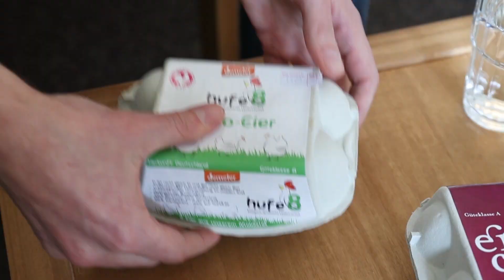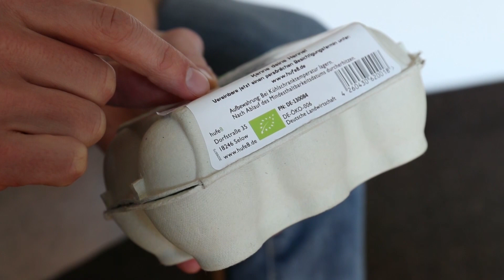Welche Eier kaufen? Sind Bio-Eier wirklich besser? | planet : goldies | planet : panda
Passend zu Ostern haben wir bei unserem Landwirtschafts-Experten Markus Wolter nachgefragt: Welche Eier sollte man kaufen? Und was bedeutet es, wenn ein Ei aus Biohaltung, Freilandhaltung oder Bodenhaltung stammt? Wo sind die wichtigen Unterschiede bei den Zertifizierungen und Haltungen? Sind Bio-Eier wirklich bio? In welcher Haltungsform geht es den Hühnern am besten? Diese und weitere Fragen beantwortet für euch Markus.

Klimawandel, Mikroplastik, Biodiversität, Artenschutz, Wilderei, Konsumverhalten, Düngemittel,  Nachhaltigkeit...
Du bist schon eingeschlafen? Dann weckt planet : panda dich wieder auf!

„Life in plastic – it’s fantastic!“ Bei planet : plastik zeigt Anne, wo ihr im Alltag Plastik über all begegnet und warum Aqua mit ihrer 90s Hymne vielleicht nicht ganz Recht hatten.

Klingelingeling! Nein, das ist nicht der Eiermann sondern der planet : calling. Nehmt euch ruhig Zeit, um mal wieder zu quatschen und euch auf den neuesten Stand der Dinge zu bringen.

High 5! Bei planet : five gibt Jenny euch Alltagstipps, wie ihr euren Instagram-Lifestyle leben könnt und gleichzeitig etwas für die Umwelt und Natur tun könnt. Schlag ein!

„Awwwwwwwww“ als Video. Die Woche könnt ihr ganz entspannt mit einer Folge planet : flausch ausklingen lassen. Was gibt es schöneres als süße Tiere, um das Wochenende einzuläuten?!